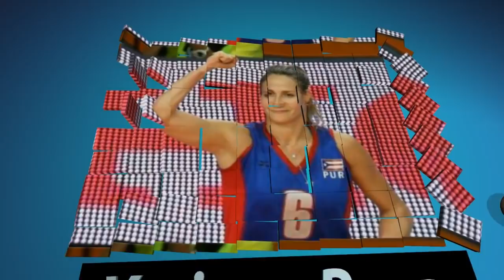The Best of Yarimar Rosa 2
Capitana Olimpica de la selección nacional de Puerto Rico.